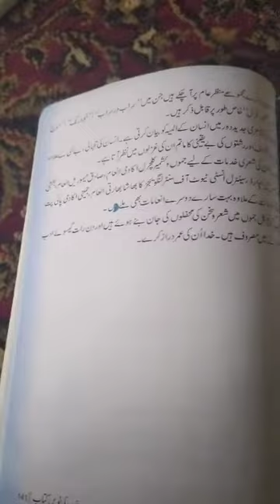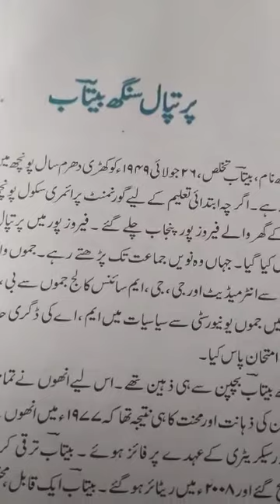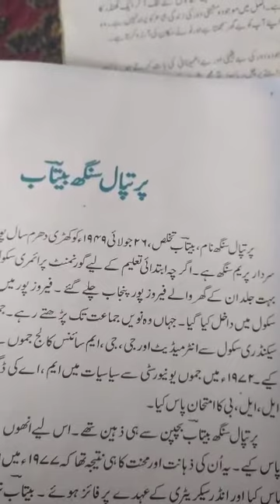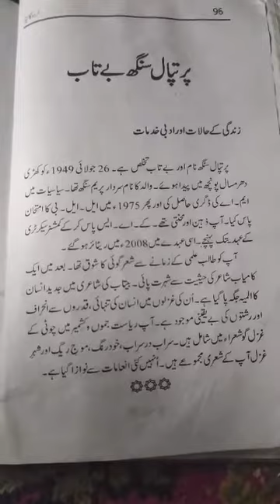Class-9th Urdu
Note on prethpal sing betab